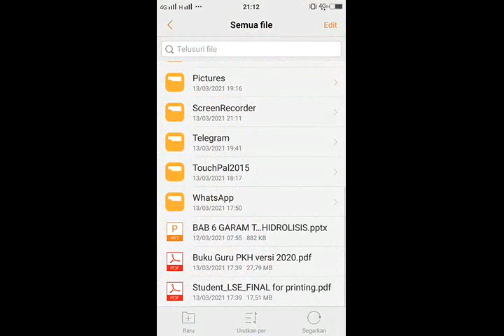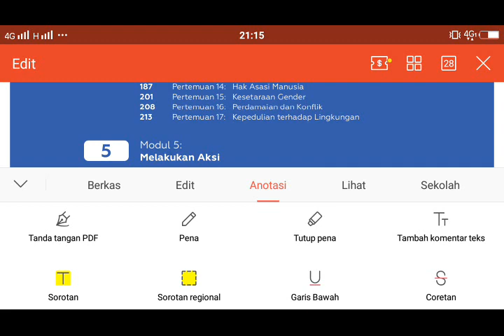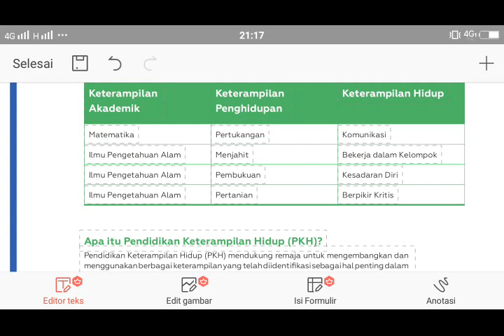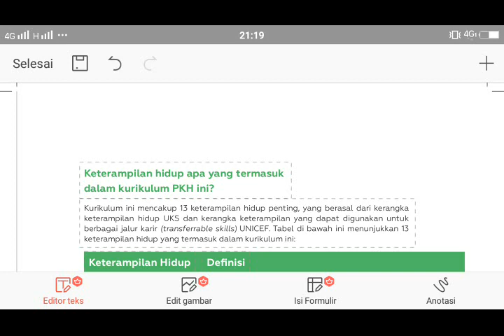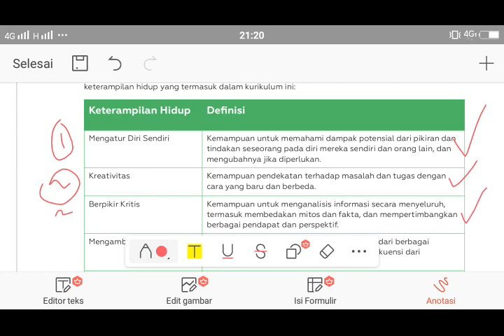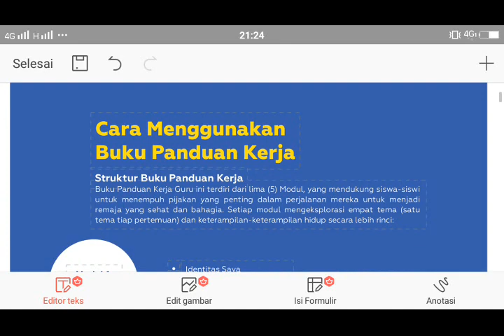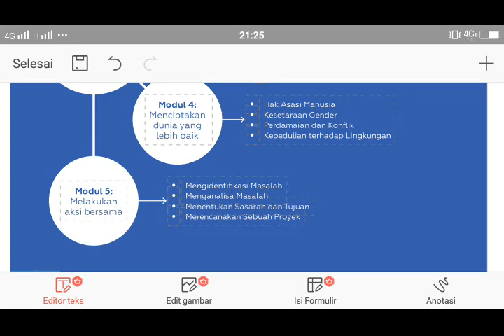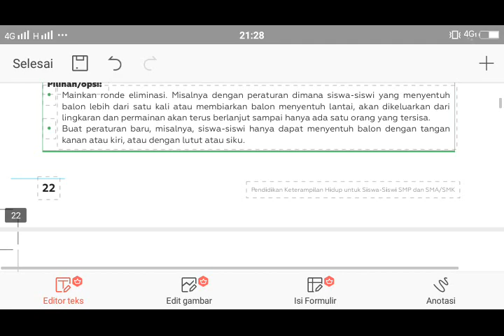Pengimbasan Pendidikan Keterampilan Hidup (PKH)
Berikut ini penjelasan dari Bu Petri mengenai Pendidikan Keterampilan Hidup dengan Buku Pegangan Guru